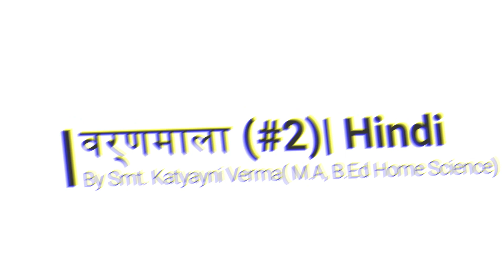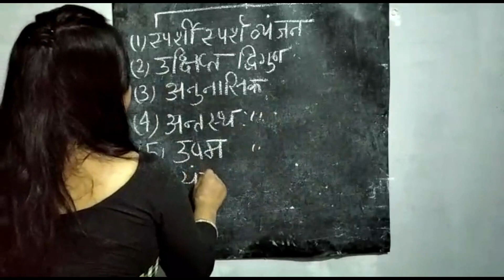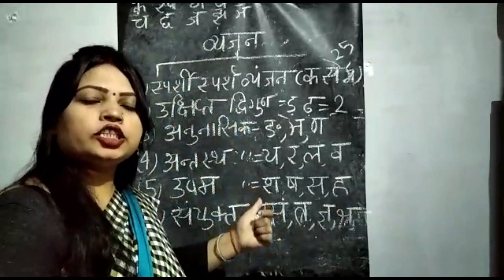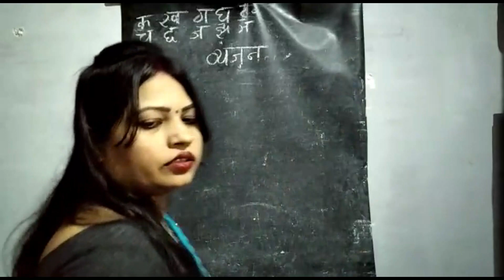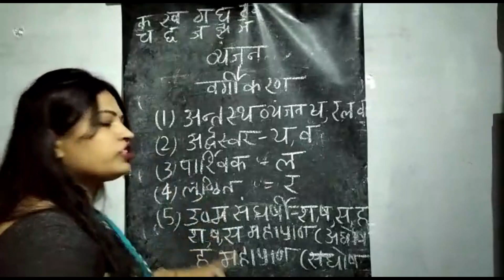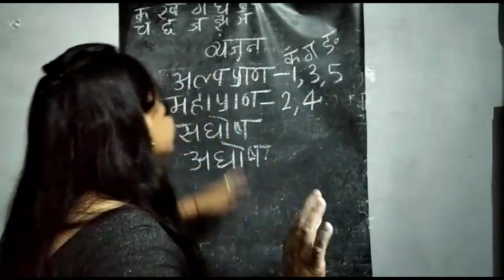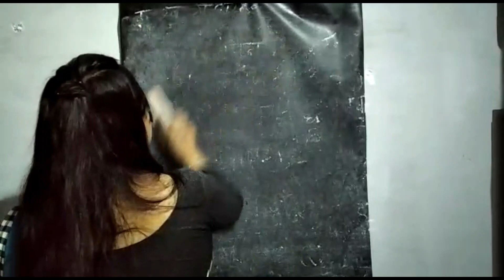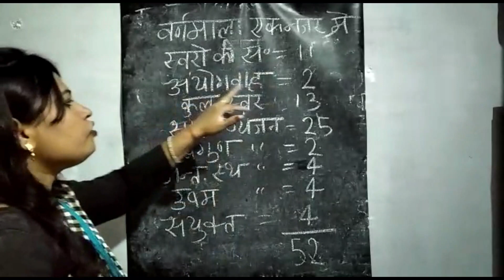वर्णमाला | Part-2 | Hindi Class 6-8 | By Smt. Katyayni Verma( M.A, B.Ed Home Science)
The channel Paniyara Inter College Official provides the students of UP board nationwide to take benefit through the educational videos provided by the channel . Students of classes 6th to 12th can take the advantage of this online learning platform . We try to come up with the best for you .